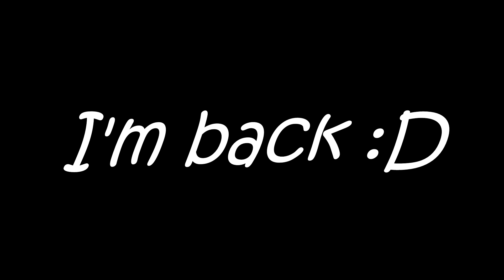Squid 1v9!! - Mega Walls Ft. BanTheHumus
"I told you! It's a hole-fighter, you get him in a hole, ALOTv1, YOU GONNA WIN IT!" - NonSensePsclly